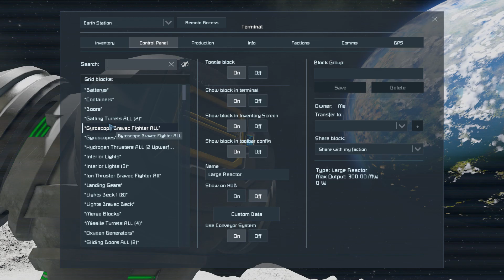Space Engineers - Basilisk Mission 27 [G]